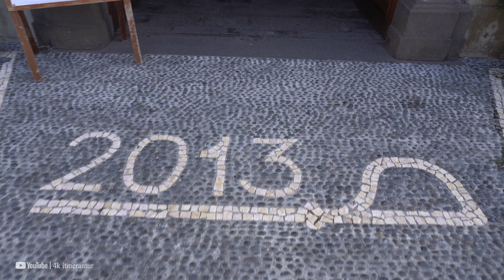Madeira, Portugal - 4K Virtual Walk - Ribeira Brava Town, Church, Stores, cafes, Beach November 2020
Video recorded on October 31, 2020. Weather: 23° C / 73.4 °F

Located on the south coast of the island, the municipality of Ribeira Brava has an area of approximately 65.10 km2 with about 12,500 inhabitants.
Located on the south coast of the island, the municipality of Ribeira Brava has an area of approximately 65.10 km2 with about 12,500 inhabitants. Ribeira Brava became a town in 1928.

Its main economic activity is agriculture; from the cultivation of land comes sweet potatoes, beans, vegetables, some cereal, fruit and wine.

The Church of São Bento, built in the fifteenth century and situated in the town of Ribeira Brava, boasts beautiful panels of clear Flemish influence, representing the Virgin and the Child, São Bento and São Bernardo. São Bento is the patron saint of Ribeira Brava, for whom the inhabitants express special devotion.

On 29th of June they celebrate with one of the most sought for festivals of the island in honour of Saint Peter.

The parishes belonging to this municipality are Campanário, Ribeira Brava, Serra de Água and Tabua.